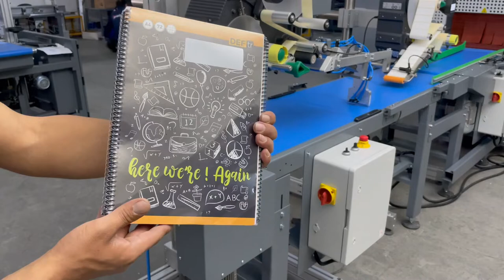Stacked Notebook Packaging & Double Labeling | IMPACK ProMotion 40 Shrink Wrapping Machine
Stacked Notebook Packaging with top and side labeling application.  IMPACK ProMotion Continuous "Box-Motion" Sealer shrink wrapping machine. IMPACK ProMotion is a fully automated, servo-driven shrink wrapping solution that is preferred by companies with high production capacity.

The output rate on this cardboard group packaging line is 80* packs/minute.                                                        *specific to the product dimensions in this video.

Maripak Packaging and Industrial Equipment Inc., is a shrink wrapping machine manufacturer located in İstanbul, Turkey. Our machine line includes Manuel L sealer machines, Semi-Automatic L sealers, Automatic Continuous Sealer Shrink Packaging Machines, PE Sleeve Wrappers and In-line Automation Systems as well as Shrink Heat Tunnels and Automated E-Commerce Packaging Solutions.

We have 30+ years of expertise in producing High-Quality Shrink Wrapping & Automated E-Commerce Packaging Solutions.